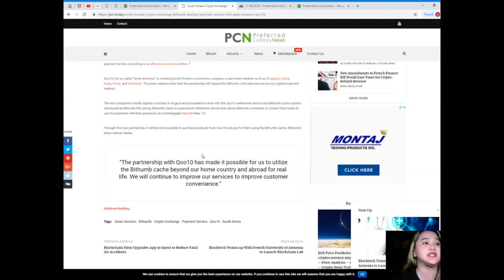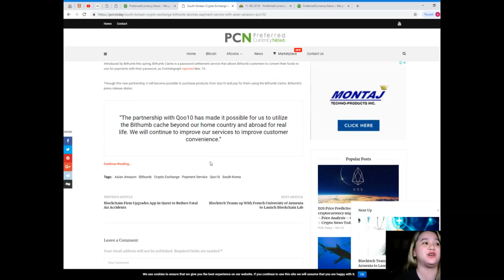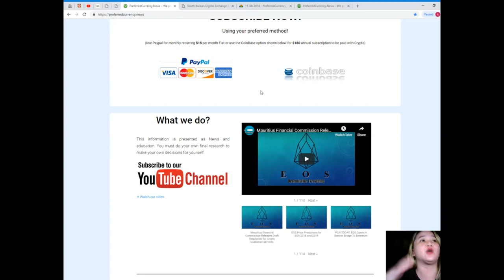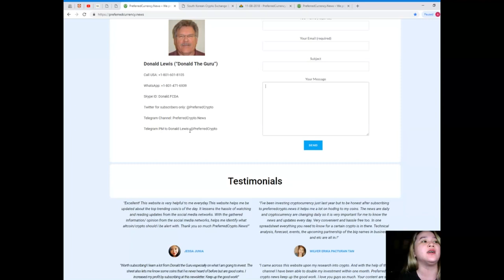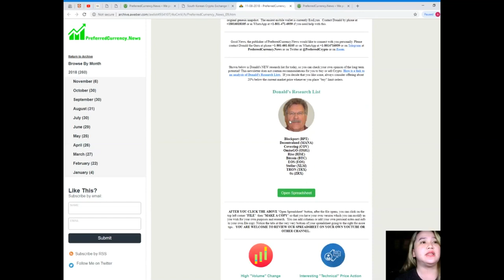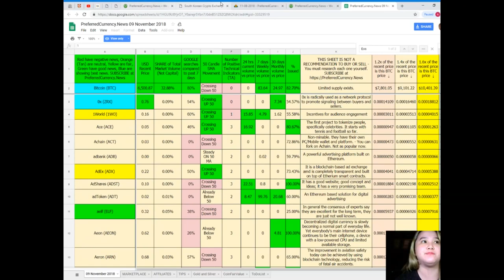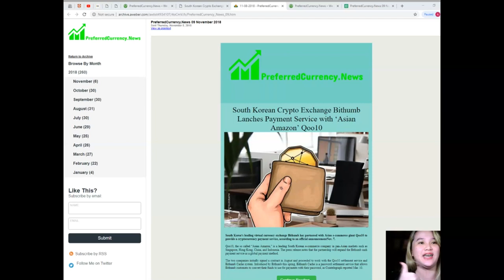Blockchain Firm Upgrades App in Quest to Reduce Fatal Air Accidents